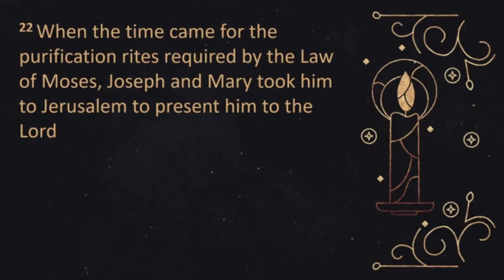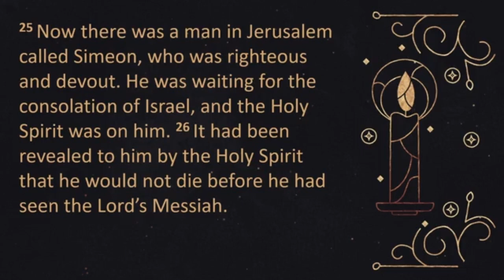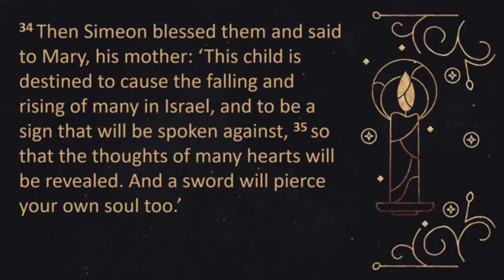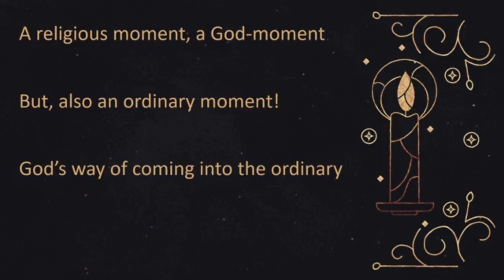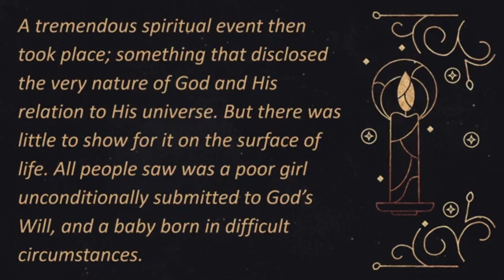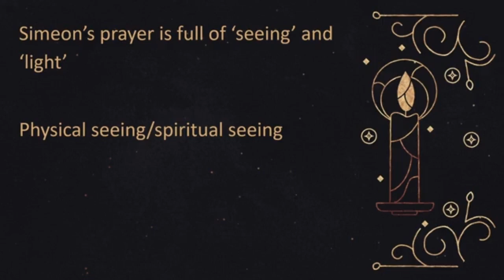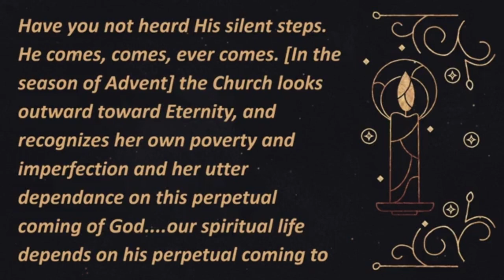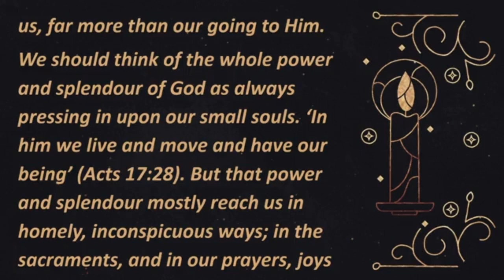He Comes, Comes, Always Comes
Mark Harris
Luke 2:22-35